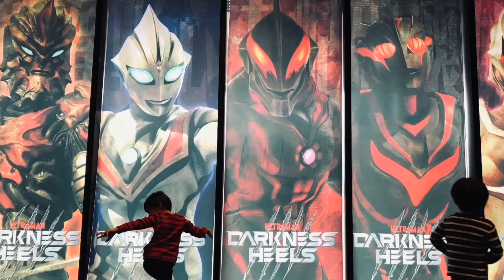ゼットンエレキング・オータムタイラント・ウインダム光の巨人ペイント・ダダセブンガー【ウルトラ怪獣モンスターファーム◆ウルトラマン】怪獣ファーム Ultraman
Ultra kaiju Monster Rancher